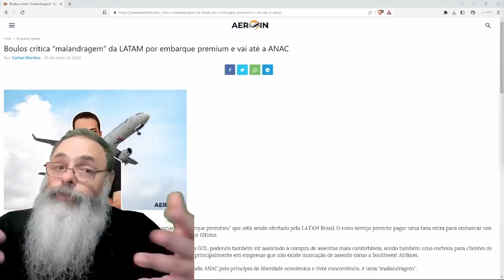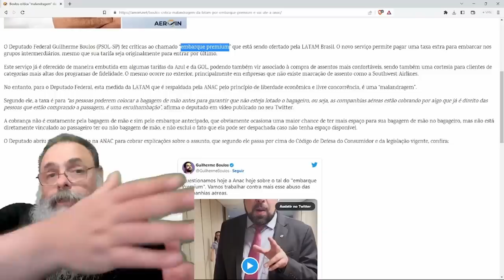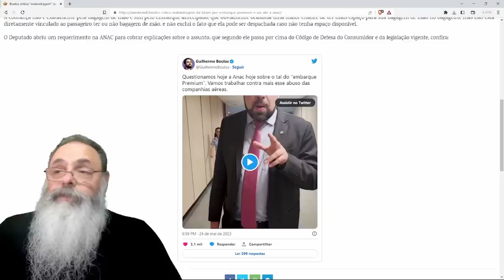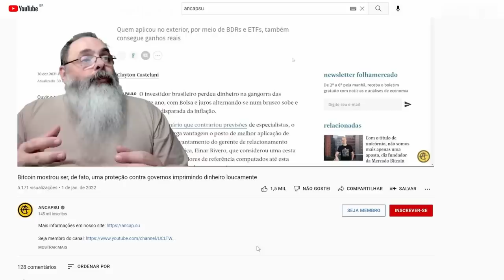BOULOS incorpora o RUSSOMANO e IMPLICA com EMPRESAS AÉREAS por COBRANÇA de EMBARQUE PRIORITÁRIO